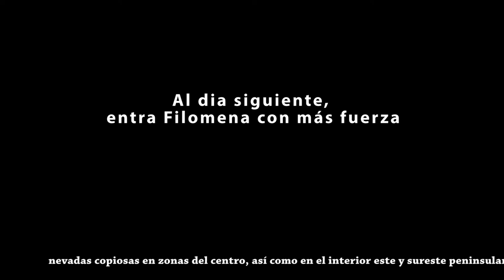TIMELAPSES 2021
Un pequeño resumen en Timelapse del año 2021.
00:00 -La borrasca Filomena, grabada durante tres días con una cámara RaspberryPi con sensor  de 3mm de Baja Dispersión.

01:17 -Apertura   de  Orquídeas y atardecer en Alcorcón , grabado con la nueva cámara RaspberryPi HQ y objetivo de 8mm.

01:47 -Amaneceres en la Costa del Azahar, grabados con una  Canon Powershot G11 y el intervalómetro  ProTimerFree de LRTimelapse.

La música es de:
Con mis mejores deseos de salud para todos en este recién estrenado 2022.
A small summary in Timelapse of the year 2021.
00:00 -The storm Filomena, recorded for three days with a RaspberryPi camera with a 3mm Low Dispersion sensor.

01:17 -Opening of Orchids and sunset in Alcorcón, recorded with the new RaspberryPi HQ camera and 8mm lens.

01:47 -Sunrises on the Costa del Azahar, recorded with a Canon Powershot G11 and the LRTimelapse ProTimerFree intervalometer.

With my best wishes of health to all in this newly released 2022.